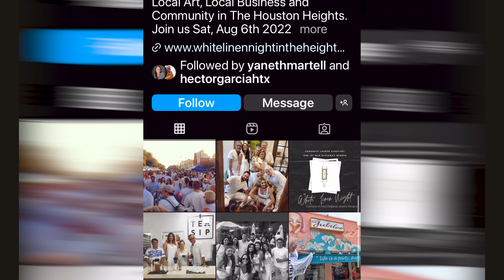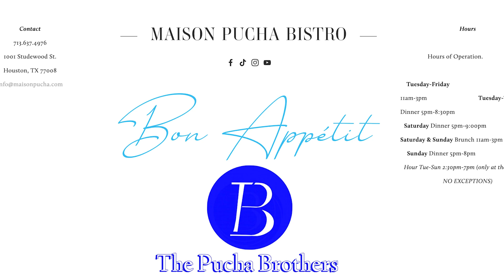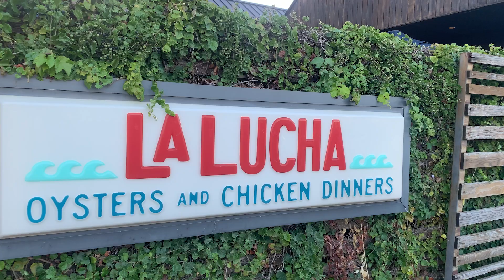Is this the right neighborhood for you in Houston?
Living in the Heights neighborhood in Houston, Texas is like discovering a hidden gem within a bustling city. Imagine a place where historic charm meets modern amenities, and a strong sense of community thrives. Here's a simple breakdown of what you can expect:

Historic Beauty: The Heights is known for its beautiful, historic homes with unique architectural styles. Many of these homes have been lovingly restored, giving the neighborhood a timeless appeal.

Tree-Lined Streets: You'll find tree-lined streets that offer shade during hot Texas summers, making it a pleasant area for walks or bike rides.

Community Spirit: The Heights is famous for its strong community spirit. Residents often engage in neighborhood events, farmers' markets, and local festivals. It's a friendly and welcoming place.

Local Businesses: There's a charming mix of local businesses, including boutiques, cafes, and restaurants. It's a great place to explore and support small businesses.

Parks and Outdoor Spaces: Several parks and green spaces, like Heights Mercantile and Donovan Park, offer opportunities for outdoor activities and relaxation.

Proximity to Downtown: The Heights is conveniently located near downtown Houston, making it easy to access the city's job opportunities, cultural events, and nightlife.

Schools: As someone experienced with public schools, you'll find good options for education in the area.

Family-Friendly: It's a great place for families with kids, and the sense of safety and community is a big draw for parents.

Diverse and Dynamic: Houston is known for its diversity, and the Heights is no exception. You'll find people from various backgrounds and cultures.

Your Expertise: As a realtor with expertise in the Houston area, you can help clients find their dream homes in this charming neighborhood, highlighting its unique qualities and advantages.

In summary, living in the Heights offers a blend of history, community, and modern amenities. It's a neighborhood where you can enjoy the best of both worlds. If you're interested in buying or selling a property in the Heights, I'd be happy to provide more specific information or assistance.

Relocating to Houston?

We can help you make Houston your new home.

"People are drawn to Houston for a variety of reasons. Firstly, it boasts a thriving job market with ample career opportunities. Secondly, the cost of living is reasonable compared to many major cities. Additionally, its diverse culture and fantastic food scene make it an attractive place to call home. Houston truly has something for everyone!" 🌆🌟